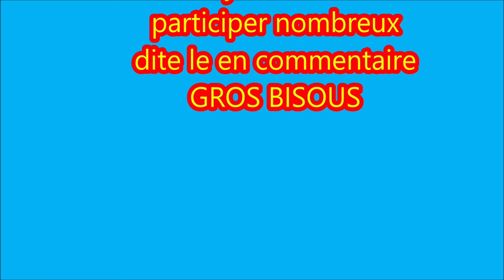Participer pour le Mercredi 29 Mars Tirage au sort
Pour participer au tirage au sort des 200 abonnés qui aura lieu le mercredi 29 mars
Il suffit d'être abonné à ma chaîne et de noter (je participe) en commentaire
Vous avez jusqu'au mardi 28 mars minuit
MERCI BEAUCOUP À VOUS TOUS POUR VOS PARTICIPATIONS
GROS BISOUS 😘😘😘😘😘😘